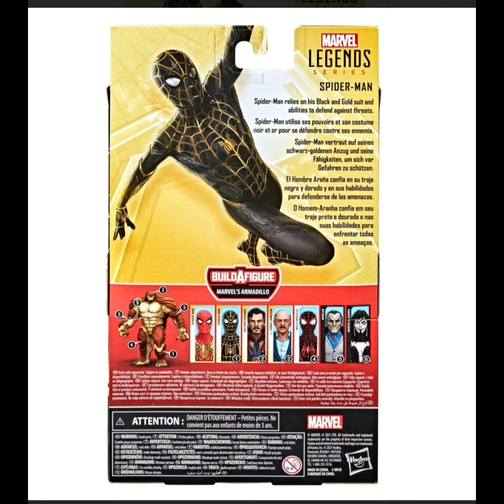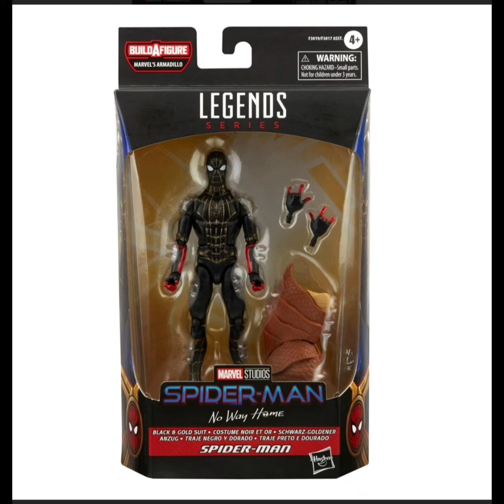Spider-Man 3 Marvel Legends Black and Gold Spider-Man 6-Inch Action Figure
Spider-Man's friends and foes in 6-inch scale!Black and Gold Spider-Man is here with awesome detail, and includes accessories.Collect them all and build the Marvel's Armadillo figure!Amazing Spider-Man 3 Marvel Legends Black and Gold Spider-Man 6-Inch Action Figure is ready to hang around in the ever-popular 6-inch scale. Inspired by the 2021 movie and beyond, each awesome Marvel Legends Armadillo Series Figure includes terrific accessories and amazing detail, plus a swell Marvel's Armadillo build-a-figure piece! Ages 4 and up. This figure includes alternate hands.